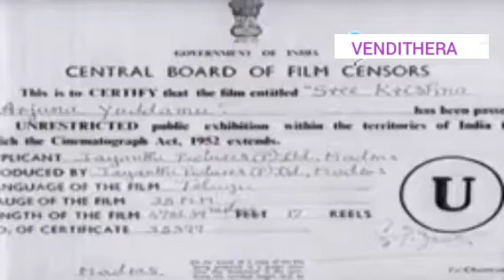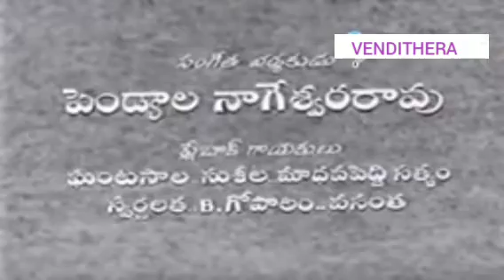శ్రీ కృష్ణార్జున యుద్ధం//సంక్షిప్త చలన చిత్రం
చిత్రం : శ్రీ కృష్ణార్జున యుద్ధం
తారాగణం : అక్కినేని నాగేశ్వరరావు,N.T.రామారావు,B.సరోజాదేవి,S. Varalakshmi,శ్రీరంజని,మిక్కిలినేని,అల్లు రామలింగయ్య,సురభి బాలసరస్వతి కాంతారావు,, ధూళిపాళ
నిర్మాణం : జయంతి పిక్చర్స్
దర్శకత్వం : K..V.రెడ్డి

సేకరణ, ఎడిటింగ్: శివకుమార్